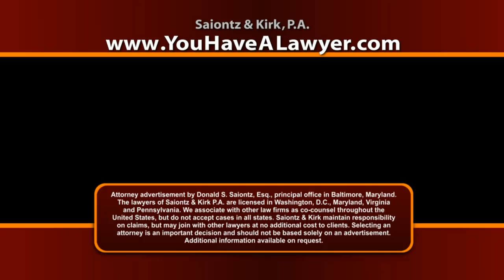Testosterone Therapy Lawyer Advertisement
Saiontz & Kirk, P.A. is reviewing potential testosterone lawsuits for men who suffered a heart attack, stroke, blood clots or death.